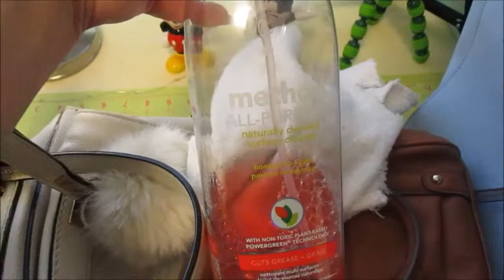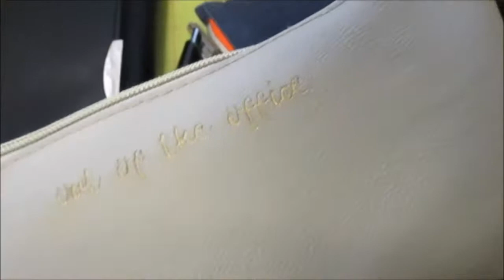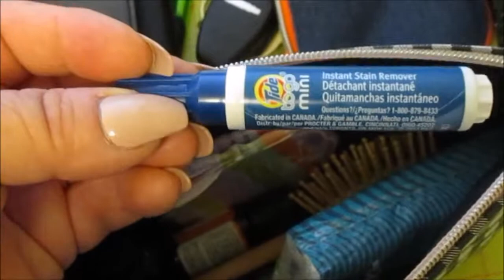Cleaning & Organizing Purses | What's in my Bag?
In Today's video I share how I clean and organize my purses. I also share the basics of what I keep in my bag.